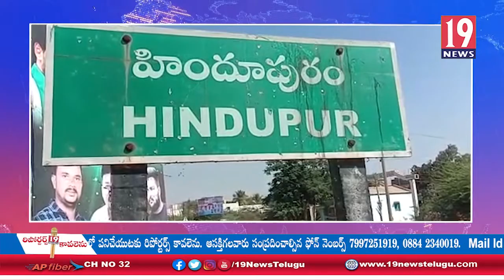ప్రభుత్వ రంగ సంస్థలను ప్రెవేట్ వారికీ ధారాదత్తం చేయడం సిగ్గుచేటు - హిందూపురం సీఐటీయూ-అనంతపురం జిల్లా